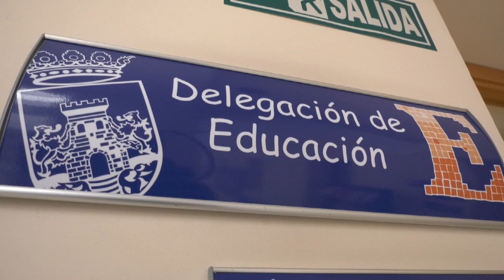CHICLANA | EL ALCALDE ASISTE AL ACTO FINAL DEL PROGRAMA DE FORMACIÓN A FAMILIAS